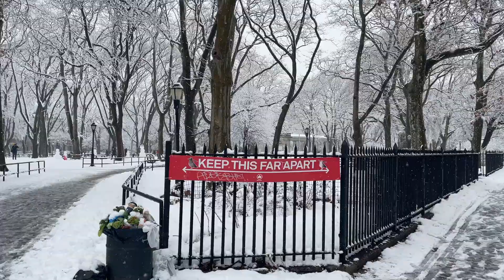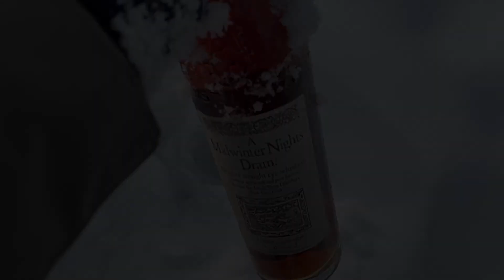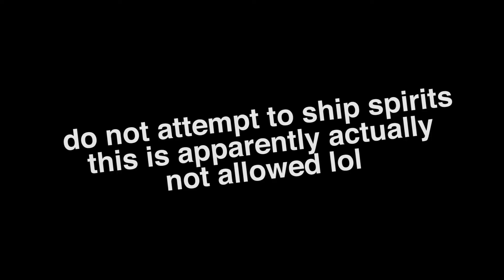The Gift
A friend tracked down a hard-to-find bottle of whiskey in Brooklyn that she wanted to give as a gift, and asked if I could pick up the bottle for her and take a quick video of it that she could send to the gift recipient. This is the video.